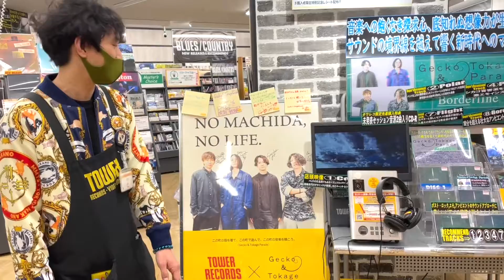【これは嬉しい】クラリネット奏者の等身大パネルがタワレコで展開されるところまできました＠タワーレコード町田店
＠タワーレコード町田店

iTunes、Apple Music、Spotify、タワレコ、ディスクユニオン、特設サイト、SNS、まとめリンク⇒

Member
辻本美博　Yoshihiro Tsujimoto (Cl.)
カワムラヒロシ Hiroshi Kawamura (Pro&Arr/Gt.)
千葉岳洋 Takehiro Chiba (Pf. / Melodion)
片野吾朗 Goro Katano (Ba.)
工藤明 Akira Kudo (Per. / Dr.)
Recorded, Mixed & Mastered by  Tetsuya Kaneshige

Director：Keisuke Taniguchi (Playwright)
Assistant Director：Akiyo Ito (Playwright)
Artist Management：Yasuhisa Ichikawa (Flagship Artists Inc.)

Photographer：Yu Nimiya
Music Video Director：Yu Nimiya

Promotion：Shiori Kajita (Buffet Crampon Japan)
Promotion: Yukako Yajima
Web System: Hideya Miyoshi
Web Design: Osamu Kuroki

Calmera・POLYPLUSで活動するサックス奏者・辻本美博もう1つの顔、クラリネット奏者としてのデビュー作品"Vermilion"。
プロデュースにはNakamuraEmiを手掛けるカワムラヒロシを起用。演奏メンバーに、ギター・カワムラ、ピアノ・千葉岳洋、ベース・片野吾朗、パーカッション・工藤明を迎え録音された。 今作の表題「Vermilion」(朱色)は、古来より災厄を防ぐ色とされており、クラリネットの優美な旋律、軽快なタッチで奏でられるバンド・アンサンブルからは、爽やかな生命の躍動、ポジティブなパワーを感じる。そのシルキー＆メロウな音色に耳をすませば、日常はラグジュアリーに彩られ、多幸感に満ちた空間を演出してくれるだろう。
クラリネット奏者として数々の受賞歴を持ち、日本を代表する作編曲家・吉俣良の劇伴作品をはじめ、テレビ・映画・アーティストのレコーディングにも数多く参加してきた辻本のソロ・デビュー作。表題曲はすでに先行配信され、iTunes DLジャズランキングでも初登場1位を記録して話題となる。なお、関西テレビ放送舘山「舘山聖奈の CINEMAコンシェル」(毎週土曜 午前10:30～10:33放送)テーマソングとしても絶賛オンエア中。

【商品詳細 】
・レーベル : Playwright
・アーティスト : 辻本美博
・タイトル : Vermilion
・発売日 : 2021 年2月24 日
・規格番号 : PWT-76
・CD 価格 : 2,545 円+税
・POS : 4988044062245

■ 収録曲
Disc 1
1. Wall Painter
2. A Musette for the Blondie
3. Vermilion
4. Romance
5. Csardas (Vittorio Monti cover)
6. night rainbow

Disc2
※Disc1曲からクラリネット音源のみを抜いたマイナスワン音源を収録

奈良県奈良市出身、2月14日生まれ。
中学で吹奏楽部に入部しクラリネットを手に取る。
ソロ奏者としても活動を開始し、中学生の頃に「第6回管楽器ソロコンテスト奈良県大会 グランプリ」「第7回管打楽器ソロコンテスト関西大会 ヤマハ賞」を受賞。高校の吹奏楽部では「全日本吹奏楽コンクール」で連続金賞受賞を記録。さらにストリートライブで腕を磨き、高校3年のときにソリストとして出場した「YAMAHA管カラフェスタ2006全国大会」で演奏グランプリとオーディエンス賞のW受賞を果たす。大学進学後にアルトサックスと出会い、サックス奏者としても活動を開始。2010年、エンタメジャズバンド・Calmeraに加入。2013年にワーナーミュージック・ジャパンよりメジャーデビュー。2014年、自身がリーダーを務めるインストセッションバンド・POLYPLUSを結成。デビューアルバム『debut』は「JAZZ JAPAN AWARD 2018 アルバム・オブ・ザ・イヤー ニュー・スター部門」を受賞するほどの評価を獲得した。クラリネットとアルトサックスの二刀流で活躍の場を広げ、アーティストサポートや映画・ドラマ・CM楽曲に多数参加。近年では、映画『四月は君の嘘』、アニメ『恋は雨上がりのように』、フジテレビ系ドラマ／映画『コンフィデンスマンJP』、NHK 土曜時代ドラマ『ぬけまいる』などの劇伴や、NakamuraEmi、ポルカドットスティングレイなどの作品に参加している。2020年10月、クラリネット奏者としてのデビューシングル『Vermilion』を配信リリースしiTunesジャズソングランキング第1位を獲得。同曲は関西テレビ放送『舘山聖奈の CINEMA コンシェル』(毎週土曜 午前10:30~10:33放送)テーマソングにも起用された。そして遂に、2021年2月24日、1stクラリネットソロアルバム『Vermilion』をリリース。発売前からタワーレコード、ディスクユニオンの予約チャートで第1位を獲得し、発売日以降各店舗やAmazonで売り切れが続出するほどの大ヒットとなり、「iTunesジャズアルバムランキング」「タワーレコードジャズセールスランキング」「ディスクユニオン総合セールスチャート」で第1位を獲得、オリコン週間インディーズランキングでは初登場第7位にランクイン。2021年5月1日には、日本最高峰のジャズクラブ・ブルーノート東京にてクラリネットソロライブを開催。作曲・編曲家の吉俣良がゲストピアニストとして参加することが決定している。